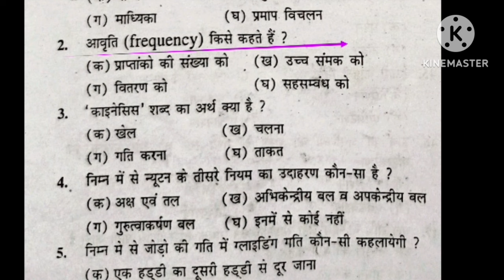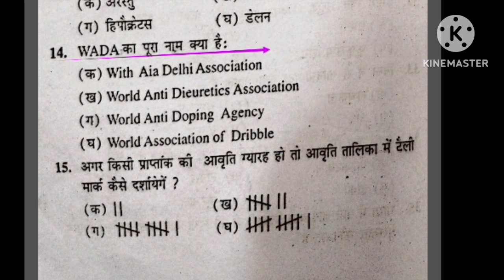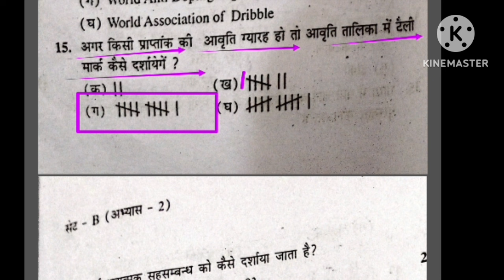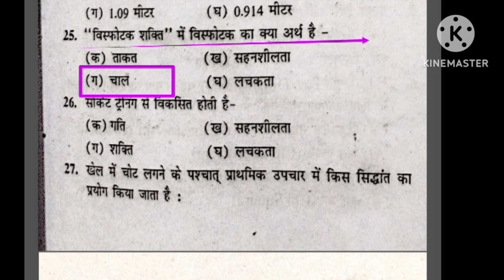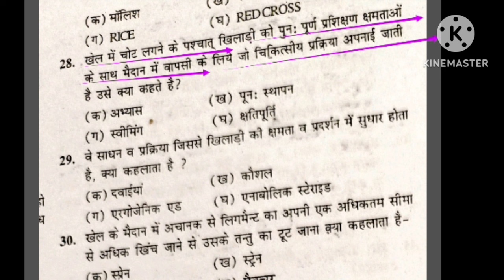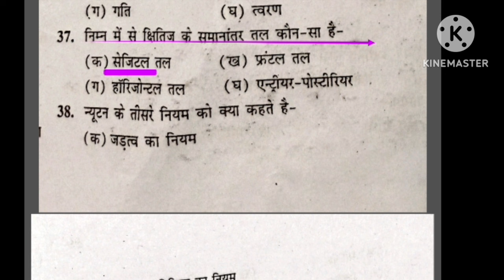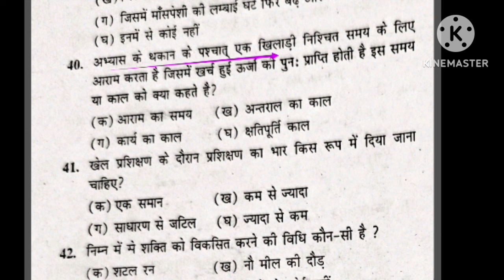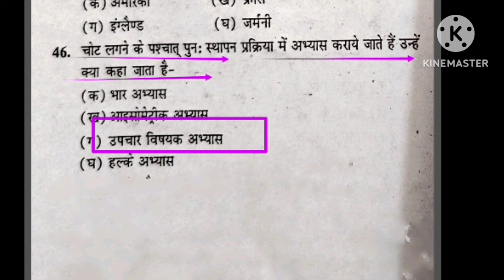Best MCQ practice of Physical Education/BPSC tre 3.0 /UPTGTPGT/UPLTGREAD/UKLT/MPSUPERTET/KVSNVS/NET